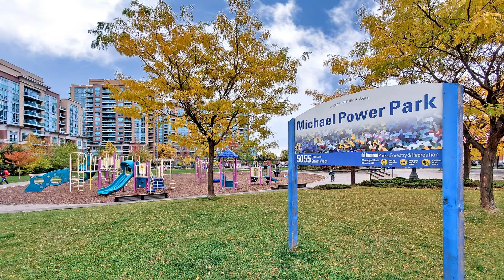74 RESURRECTION ROAD